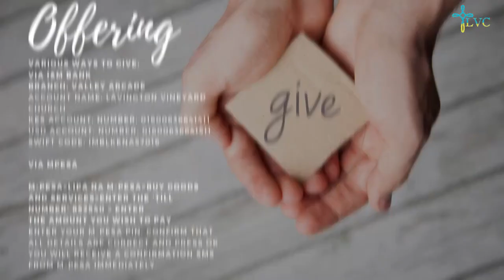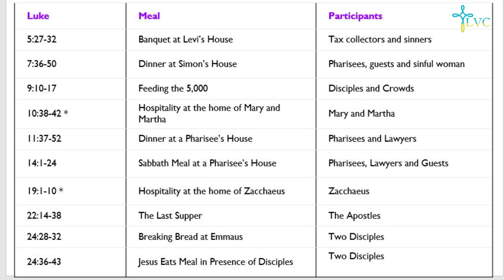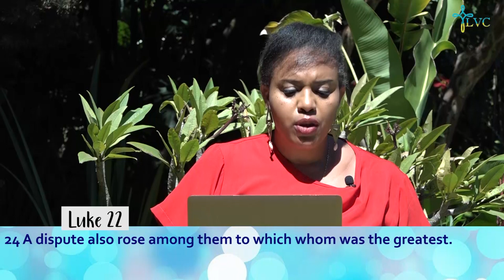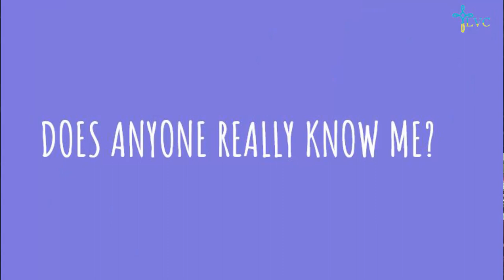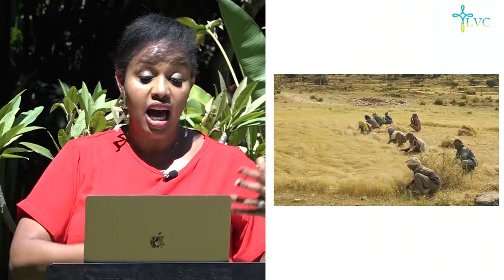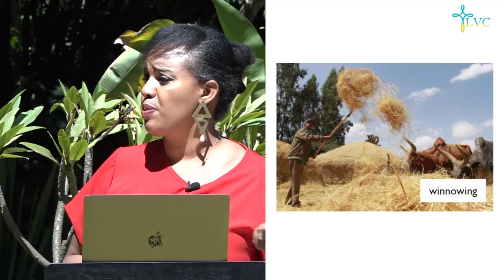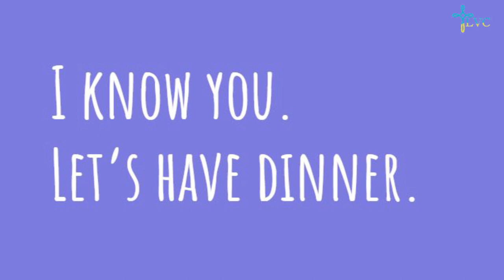The Gospel of Luke Part 3 - Passion and Greatness - Luke 22:24-38 - Lilly Bekele-Piper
Lilly Bekele-Piper continues Part 3 of the Gospel of Luke with the message 'Passion & Greatness'. Be blessed as you listen.

Listen to this Sunday's Worship playlist put together for us by Tohru

Hey Parents, Children can watch the JSB lesson by Teacher Claire via this and the NCC lesson by Teacher Breanna via this from 9:30am

If you'd like to pray with someone, the Zoom Prayer Room will be open from 11:00am - 11:30am via this